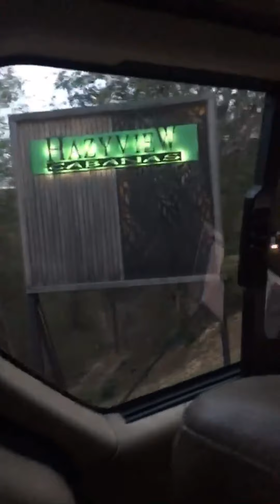(V.V)Vertical vlog | Let’s go on vacation ! | PART 1